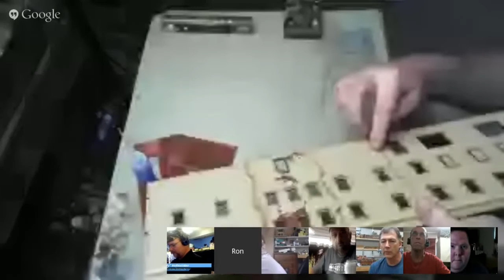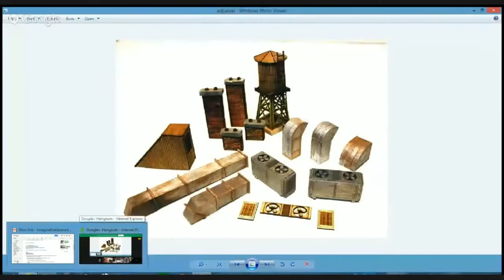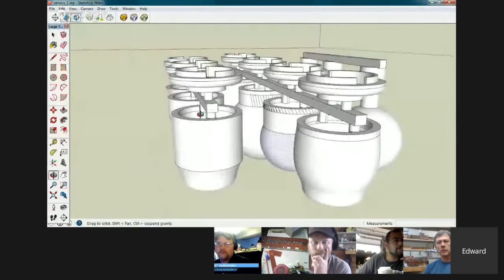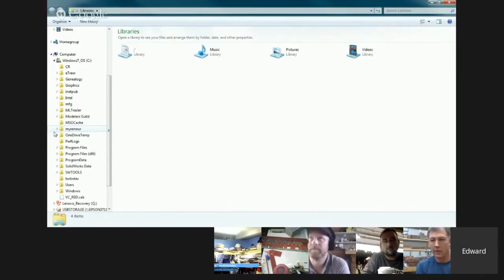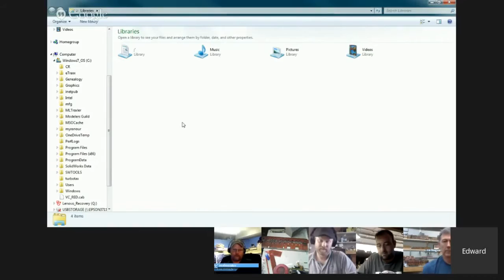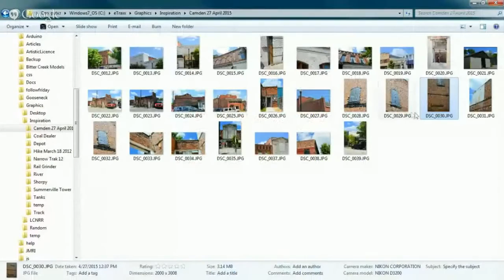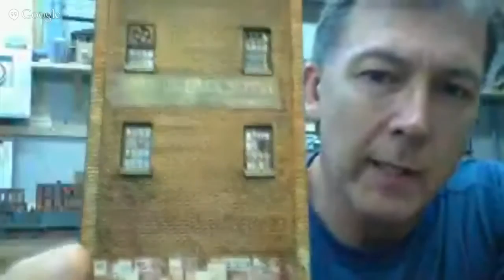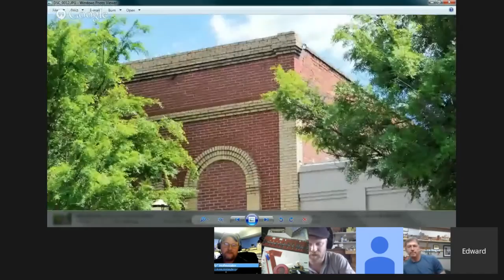MTM: Nick Masney owner of ITLA Scale Models